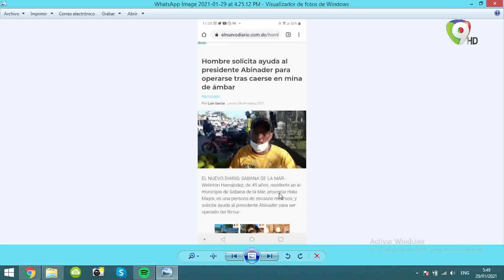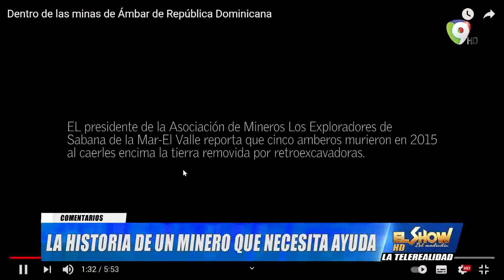“La historia de un minero que necesita ayuda” / El Gizzo | El Show del Mediodía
Temas:
- Miren como uno debe cuidar lo que dice, la fuerza del medio.
- Hombre solicita ayuda al presidente Abinader para operarse tras caerse en mina de ámbar. “La historia de un minero que necesita ayuda” Gracias al señor presidente y a la primera dama, por estar alerta.
El Gizzo:
- Se está buscando seguro para los locutores de República Dominicana.
- Bolívar Valera dice “Alofoke Miente”
- Sonidistas del sur claman ayuda del gobierno.
- Cuidado con lo que nuestros hijos escuchan.
- Los “Seguidores” en las redes no garantiza la fuerza en el medio.

En breve: Orlando y Camilo